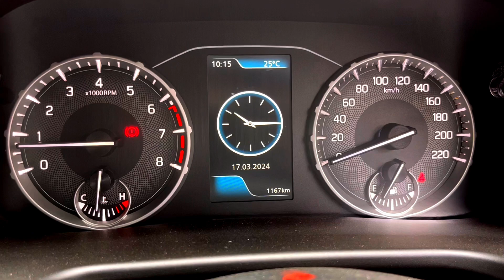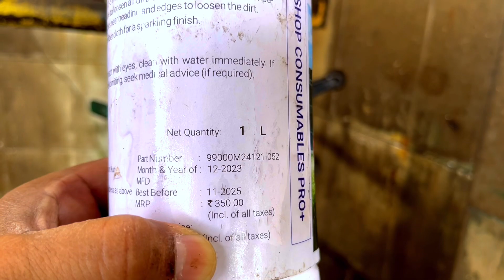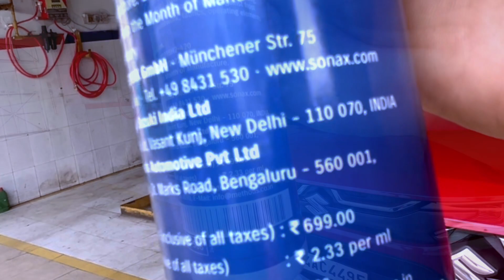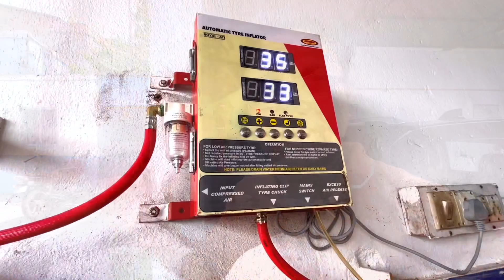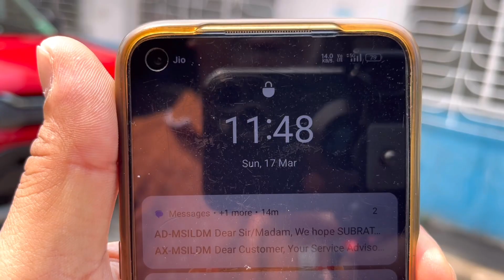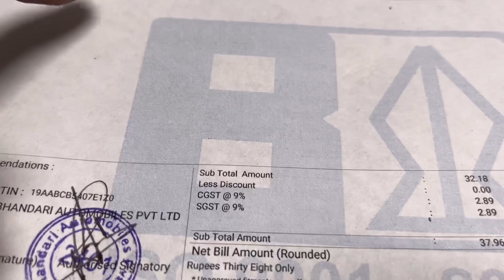নতুন গাড়ীর প্রথম Free Service এ কোন বিষয়গুলি অবশ্যই চেক করবেন । Brezza ZXi Plus First Free Service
Today I went for my first free service. The odo read 1167 km. Reached the MS Service Center at 10:15.  In this vlog my experience  with first free  service is given.
Essential checking  points are also given.

Available with 3 Labor Free Servic:
-1000 Kms or 1 Month which ever earlier
-5000 Kms or 6 Month which ever earlier
-10,000 Kms or 1 Year which ever earlier
Then are Paid Annual Service or 10,000 Kms which ever earlier.